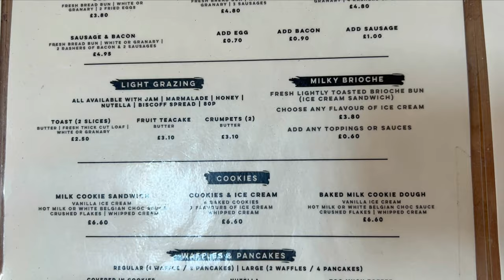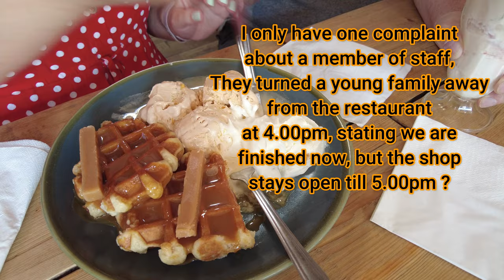Wallings of Cockerham Lancaster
Following our visit to Fleetwood, we went on to Wallings Ice Cream in Lancaster after being recommended to us by Dennis Barsby, Thank you Dennis.